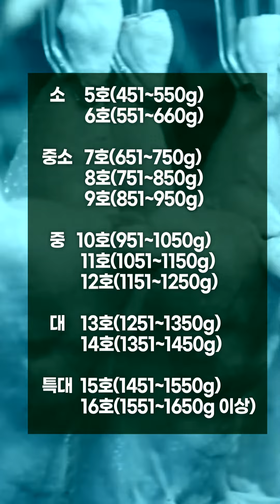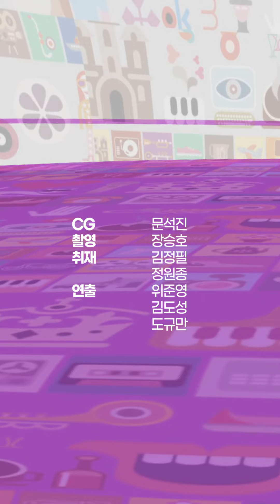“한국 치킨은 작아서 맛 없다”?? 때아닌 치킨 논쟁 살펴 봄 [THISCovery EP.31]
한국인에게 있어 치킨이란...?! 치느님이라 불릴 정도로 즐겨먹는 음식, 치킨이 사실은 맛이 없는 음식이라고?? 맛 칼럼니스트 황교익 씨가 “한국 치킨은 작아서 맛이 없다”고 주장한 이후 때아닌 치킨 논쟁이 불거졌죠! 오늘은 이 논란과 관련한 여러 가지 정보를 설명하는 척 하면서 회사 돈으로 치킨을 시켜 먹어 보았습니다!